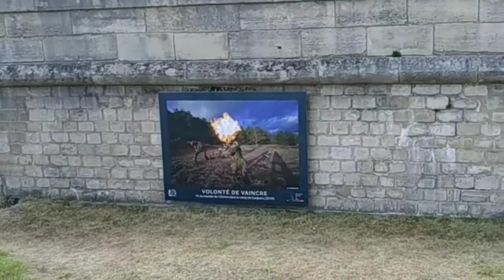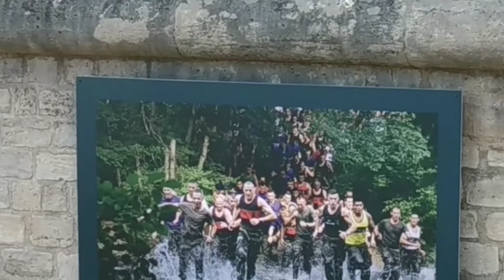The Army museum in Paris France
The Army museum is a national military museum of Paris France located at Les invalides in 17th arrondisment of Paris. The museum was created in 1905 with the merger of museé d'Artellerie and museé historique.